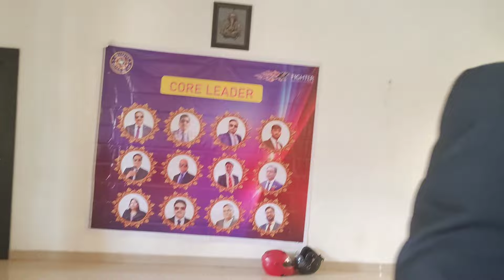हमारा खूबसूरत राँची सहर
ranchi
ranchi sahar
main road ranchi
sujata chowk ranchi
over bridge ranchi